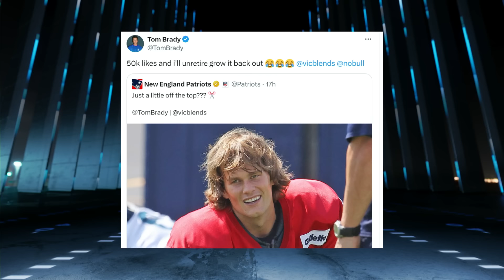Tom Brady open to comeback late in season if contender loses QB | Pro Football Talk | NFL on NBC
Mike Florio believes Tom Brady right now is better than a third of the starting QBs, and Charean Williams questions if he could make any team a contender.